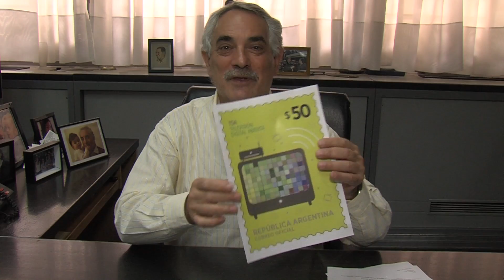14 - SELLO POSTAL DE LA TDA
Osvaldo Nemirovsci habla sobre la serie de sellos postales emitidos en ocasión de la década de gobierno ejercida por el Kirchnerismo, con énfasis en el sello dedicado a la TDA!